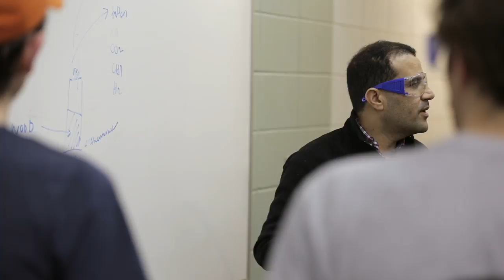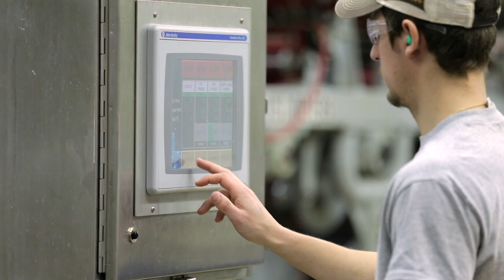Paper Science and Chemical Engineering at UW-Stevens Point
Learn in-demand skills through paper science and engineering at UW-Stevens Point! Study the science and technology behind paper engineering in a field with nearly 100 percent job placement. The paper science and engineering program at the University of Wisconsin-Stevens Point nurtures students’ interest in math, chemistry, physics and engineering to prepare them for engineering careers in industries important to Wisconsin.